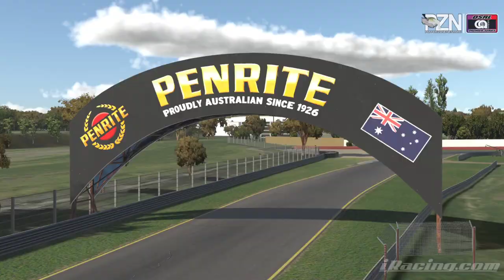OSRL AA Solutions LA Premier Series | Shane van Gisbergen Stock Car Showdown | thepufferzone.com